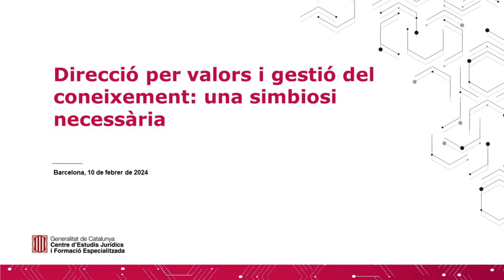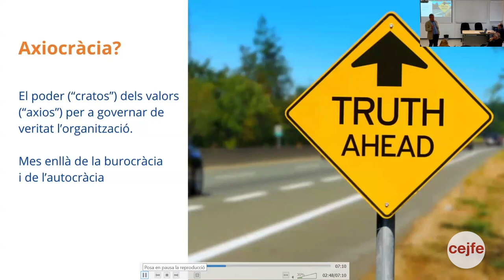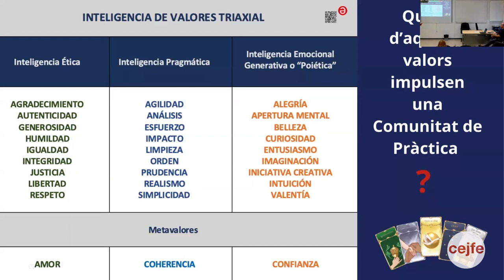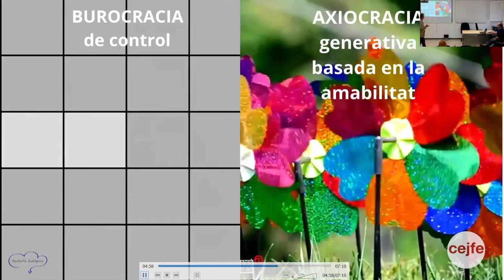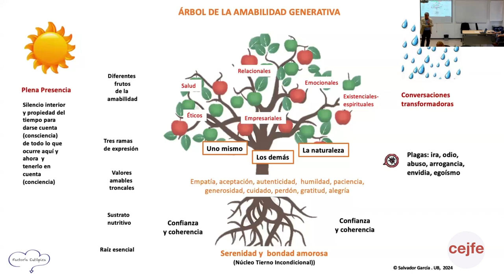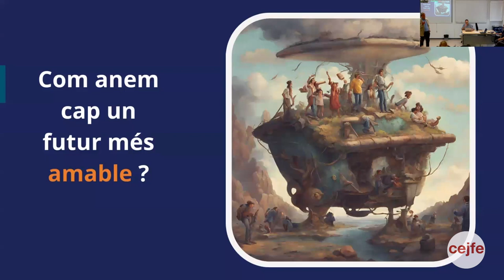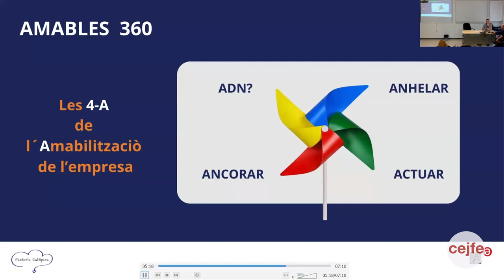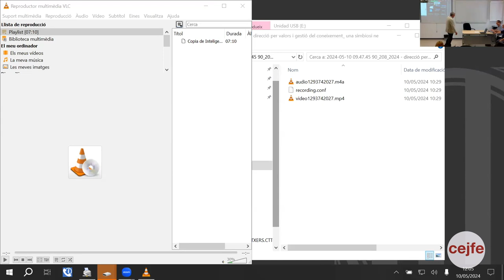Direcció per valors i gestió del coneixement: una simbiosi necessària